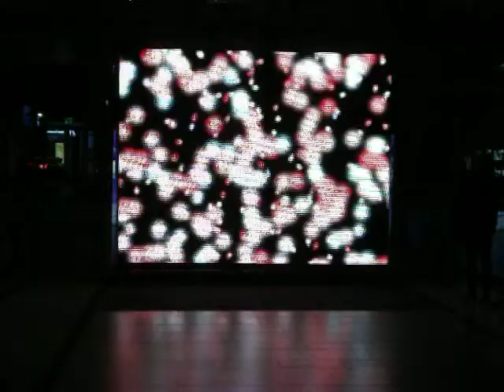Festival of Lights Berlin 2011 3991.avi